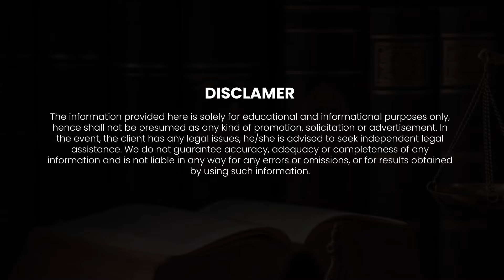How can I do court marriage without documents?